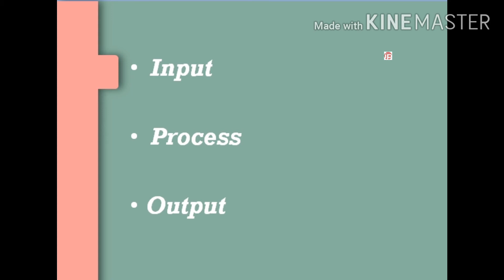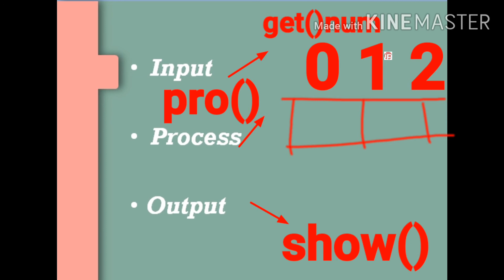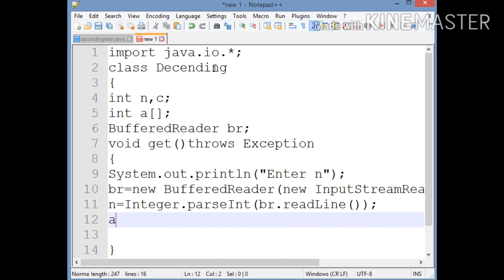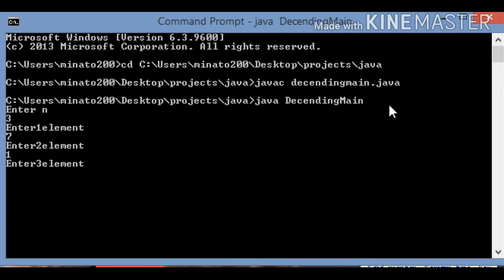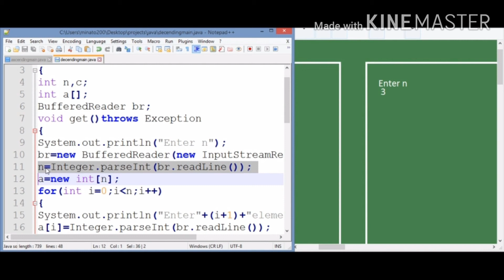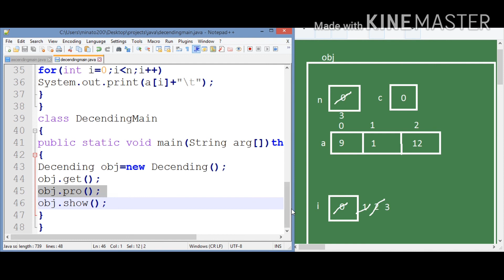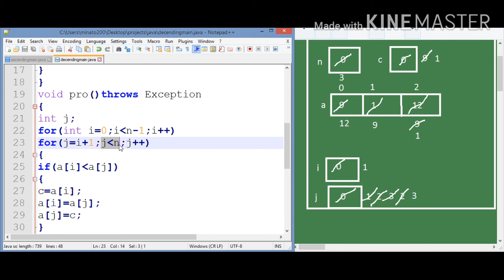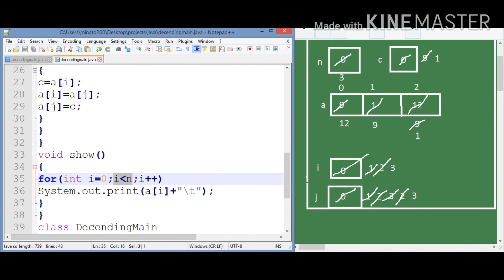Sorting in Descending order | java | array | class and object | Tamil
Java program to arrange a collection of numbers in Descending order is explained in detail in Tamil